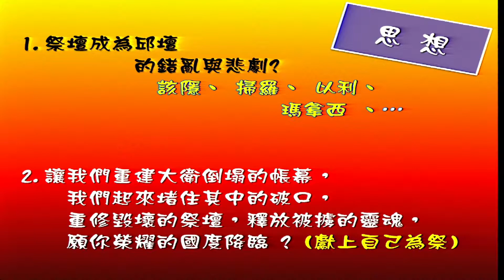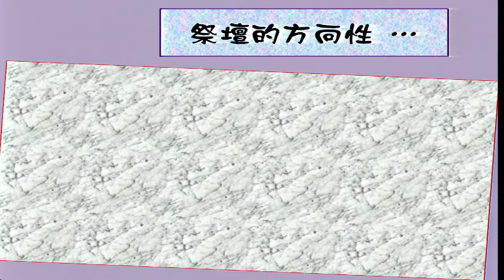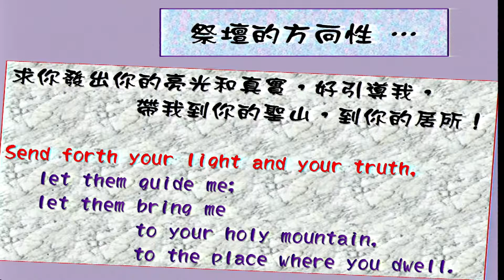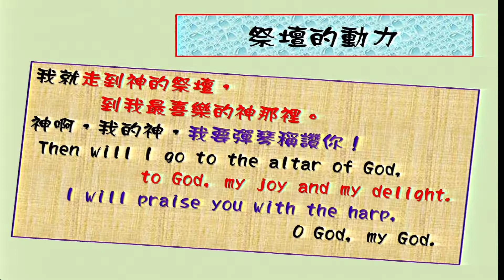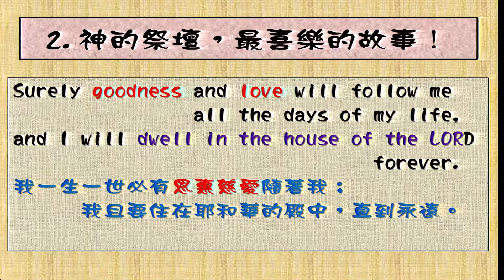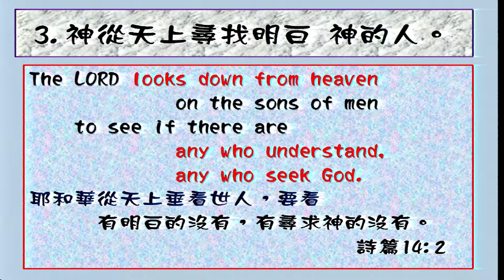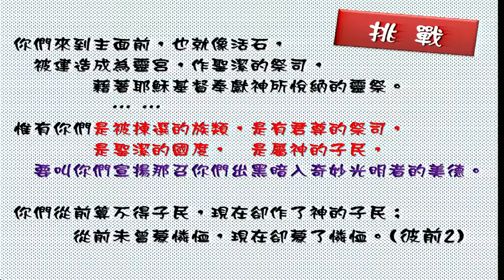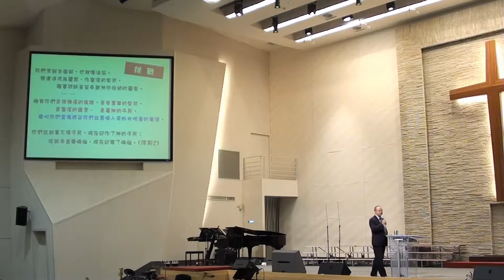祭壇的迷思 高敏智牧師 台南聖教會第三堂講道 20141019